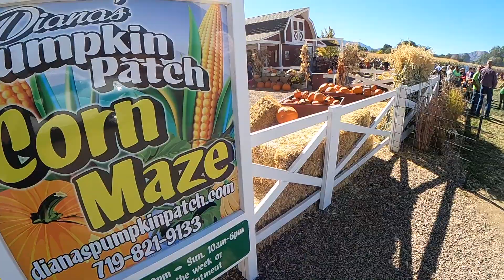The Royal Gorge Bridge - LEADVILLE RAILROAD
Welcome to Vlog # 45 where the adventure is non stop!